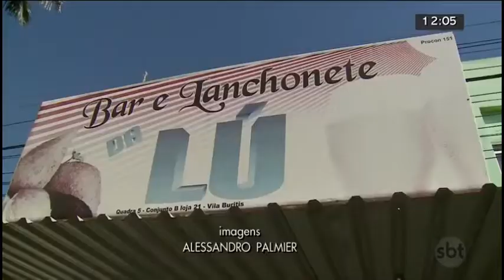Dona de bar morre baleada em Planaltina | SBT Brasília 04/06/2018